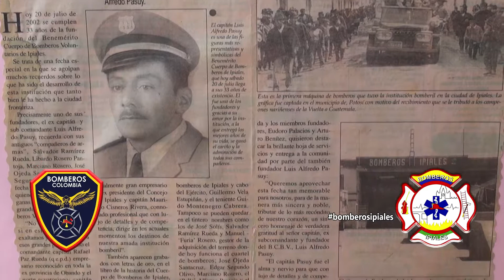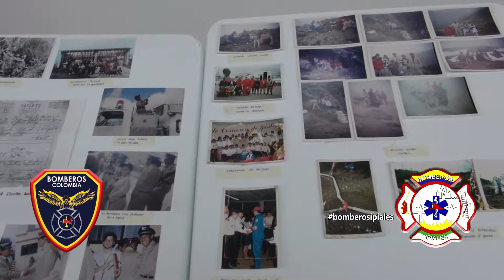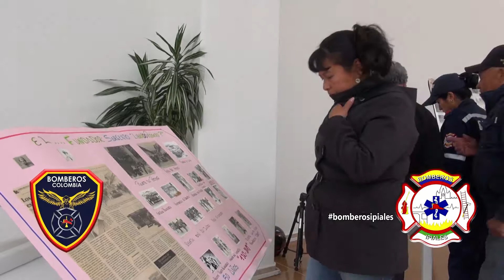Bomberos Ipiales - Concurso Fotografía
Concurso de Fotografía que se realiza en el Centro Comercial Gran Plaza Ipiales